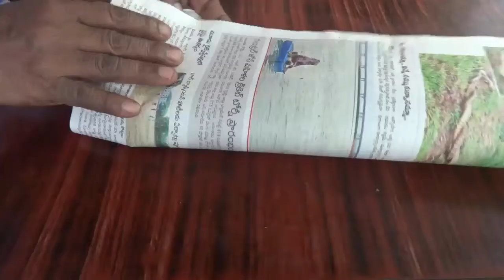Paper Flower Vase in Arts and Handmade Paper Crafts - Amma Arts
How to

SUPPORT US !